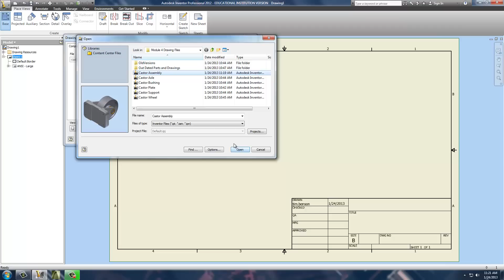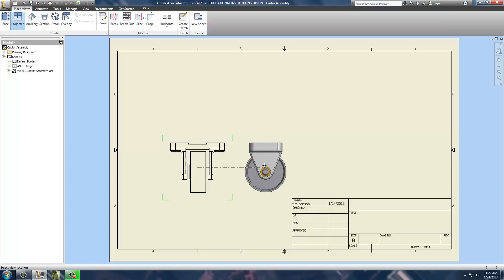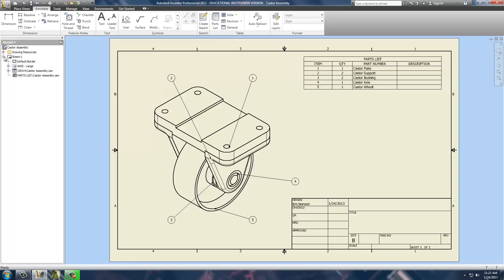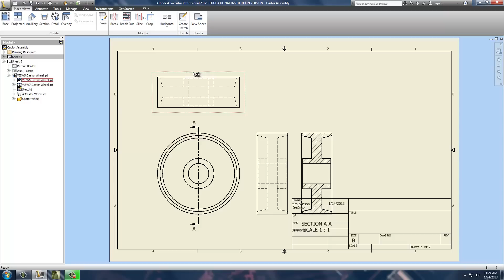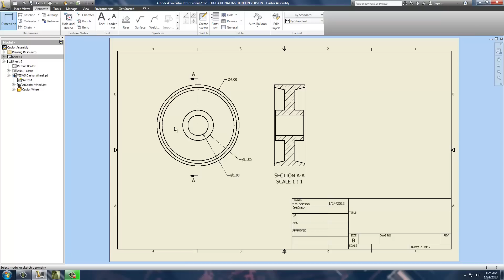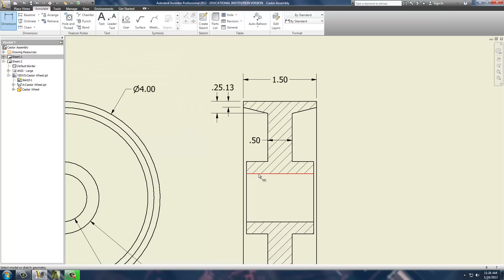Inventor Drawing Files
Creating a drawing using inventor